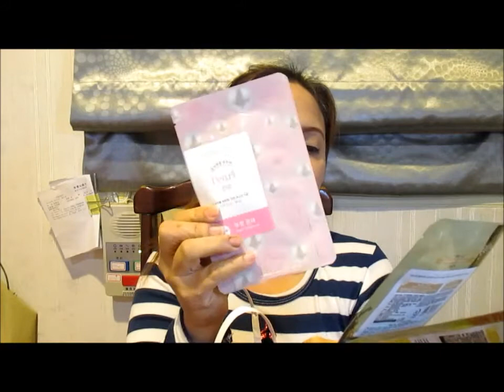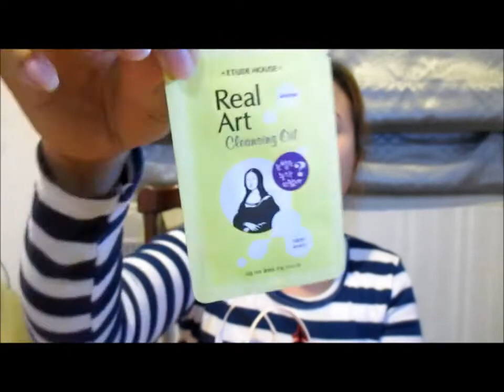January & February 2015 Hauls Watsons and Etude House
Hi! Beauty Lover here's my first haul on this channel,

Filming:
Canon ixus 145
photo taken Lumix digital camera